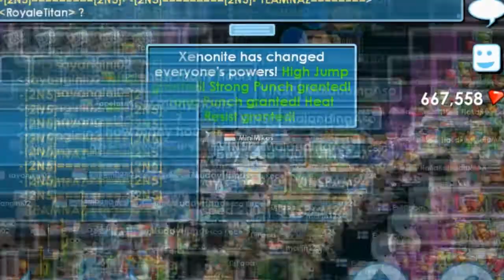Growtopia - Profit From Pepper Tree